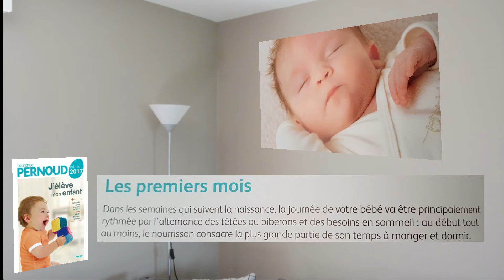PAPA ET ... LE SOMMEIL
-Vidéo partenaire  avec Laurence Pernoud.
Aujourd'hui je vous parle de mon premier biberon ^^
Hésitez pas à me dire ce que vous en pensez dans les commentaires.
Pierre